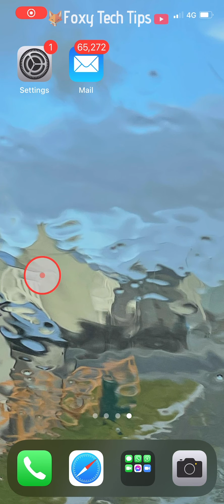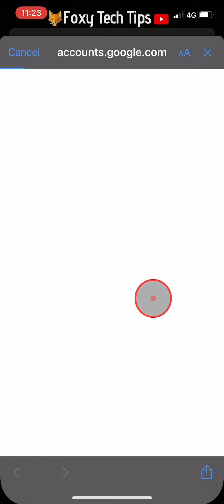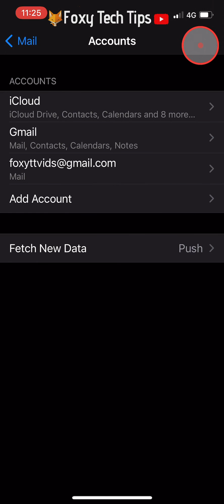How To Add New Email Accounts To iPhone Mail App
Easy to follow tutorial on adding new email accounts to the Mail app on iPhone & iPad! Want to add a Gmail, Yahoo, or another email account to the IOS Mail app? Learn how to add an email account to your iPhone now.

Steps:

- You add a new email via the settings app, so open up your iPhone settings app.

- Scroll down the settings and tap on mail.

- In the mail settings tap on ‘accounts’ then tap on ‘add account’

- Now choose the email provider of the account you are adding.

- If your email provider is not there then you can tap ‘other’ at the bottom of the page.

- Fill in your password and then tap next.

- Here you can choose which apps you want to sync with Gmail, make sure you leave the toggle on for the mail app.

- Tap ‘Save’ in the top right corner.

- You can now access your Gmail account through the mail app.